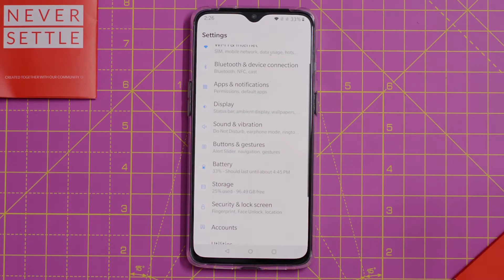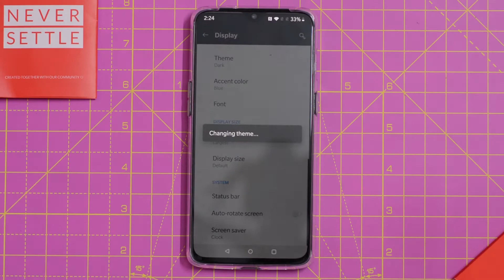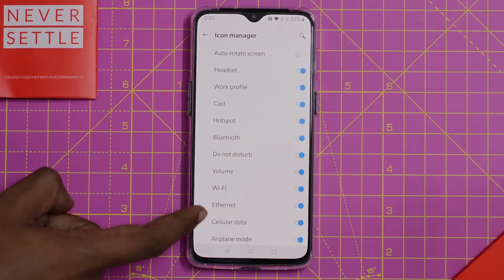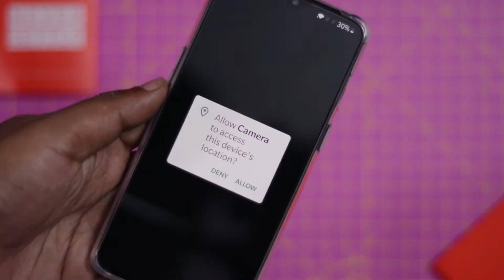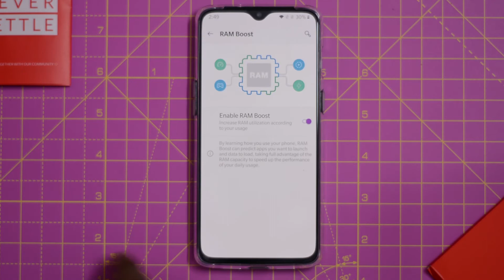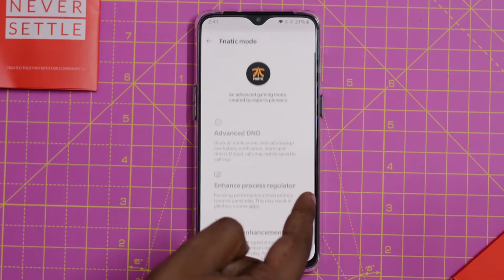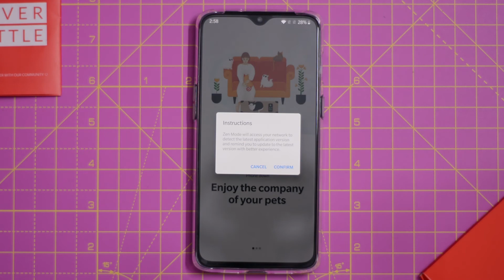Oneplus 7 tips and tricks tamil | Dark Mode | Screen Recorder | Gaming Mode | Zen Mode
Oneplus 7 tips
     In this video lets see useful oxygen os tips and tricks for Oneplus 7. Oneplus 7 screen recorder and zenmode are two new additions from Oneplus. Here are the timestamps for all oxygen os tips
Oneplus 7 navigation gestures - 00:20
Oneplus 7 Quick Gestures         - 00:41
Oneplus 7 Dark Mode                 - 1:19
Oneplus 7 Night Mode                - 1:38
Oneplus 7 Hide notch                 - 1:51
Oneplus 7 Ambient Display        - 2:04
Oneplus 7 Status bar icons        - 2:24
Oneplus 7 Shelf(screen recorder)- 2:54
Oneplus 7 Camera tricks             - 3:18
Oneplus 7 App locker                   - 3:59
Oneplus 7 Hidden space              - 4:15
Oneplus 7 Icon pack                     - 4:52
Oneplus 7 gaming mode              - 5:14
Oneplus 7 zen mode                     - 6:01

If you have any specific oneplus 7 hidden tricks, please share them in comments below!!

 Good for you by TBHD